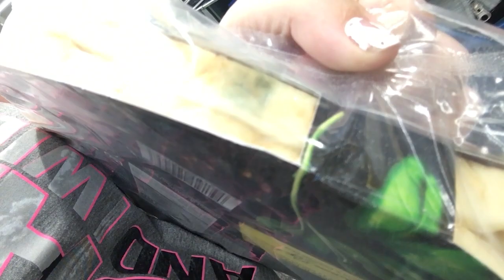NO MORE BAGS AND EXERCISING IN THE STORE